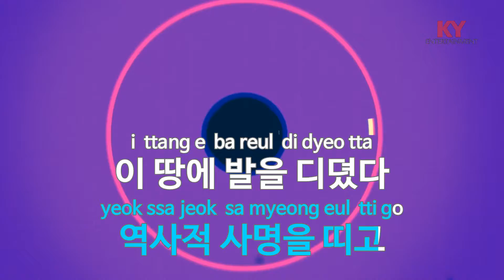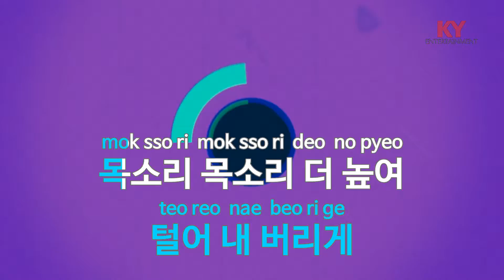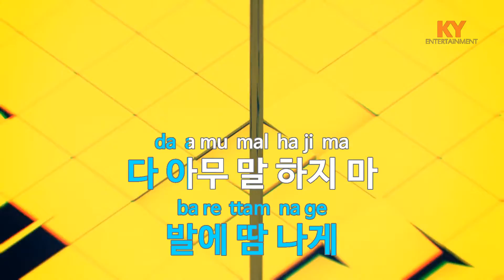판매왕 - 노라조(King Of Sales - Norazo) (KY.47570) / KY Karaoke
★ 곡 정보 ★
번호 : 47570
제목 : 판매왕
가수 : 노라조
작사 : 조빈,최강일
작곡 : 이혁,Lio,Ultra Jay

Copyrightⓒkeumyoung